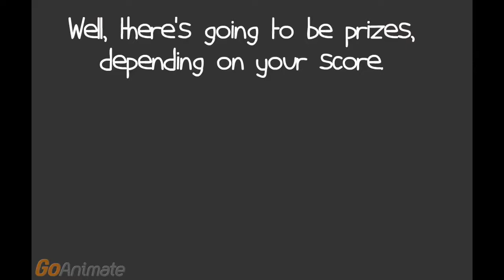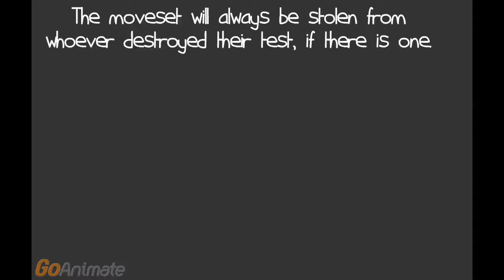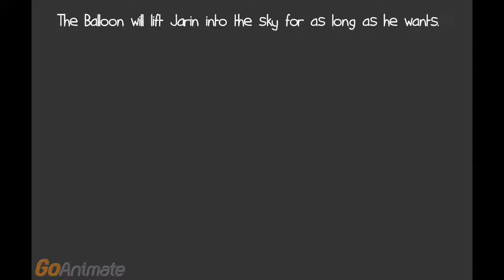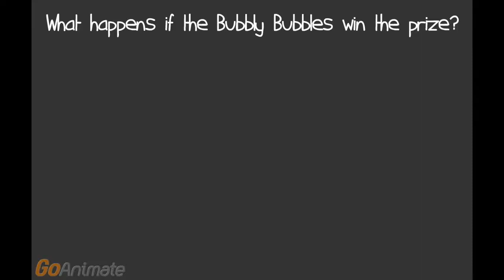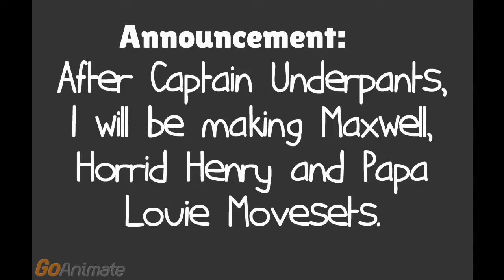MimeFan’s Moveset (All Star Smashers)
Original Release: 14 Jun 2015

Welcome to All Star Smashers Elimination!